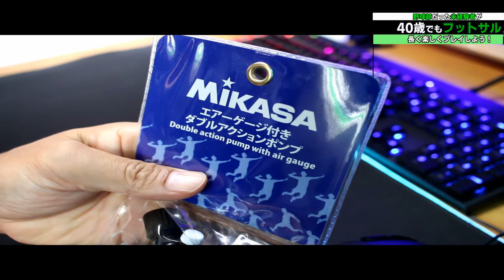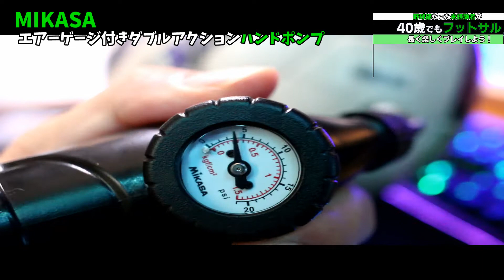ミカサ(MIKASA) エアーゲージ付きポンプ 空気入れ 本当に便利！練習前に空気圧のチェックを！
商品リンク

本当に便利でした！鞄に入れても荷物にもならないし軽量ですし、お子さんでも問題なし。
チームに一本、一人に一本でも良いかもしれません！
どんなボールでも対応できますね！

未経験者で初心者だった自分が４０歳になった時に誘ってもらった
フットサル。本当に辛くて、シンドイのですが、
仲間と一緒にボールを蹴れるのが
「楽しい」
だからこそ上達したい！と思うのですが
年齢的にも無理は出来ない。
そんな悩ましいオッサンがコツコツを上達していく様子を
記事・動画にしています！

基本的には木曜日の夜に
フットサルスクエア京都南にて
アラフォー達が必死でボールを追っています！

フルコートはシニアリーグを
２つ掛持ちでプレイしつつ
体力は無くとも経験とテクニックで
勝負ですよ！！
本当にサッカーは楽しいですね！